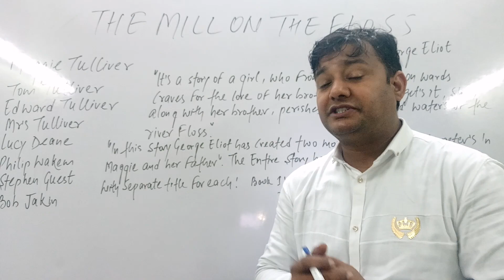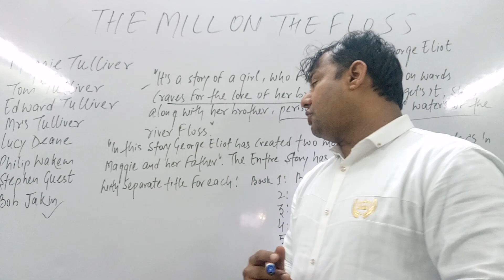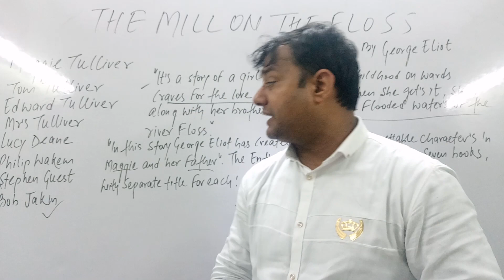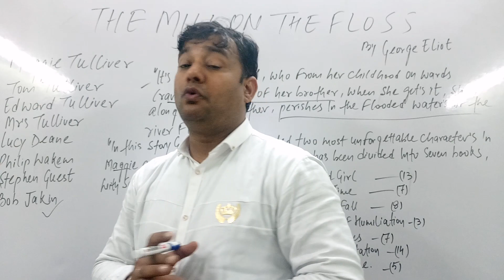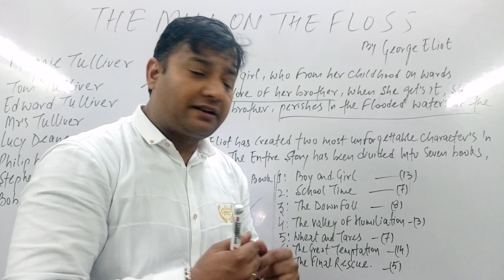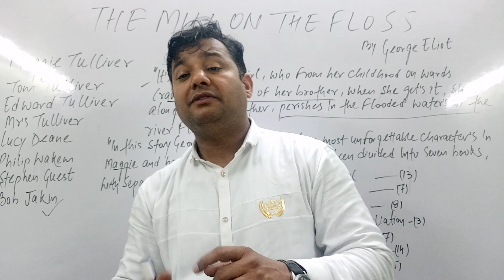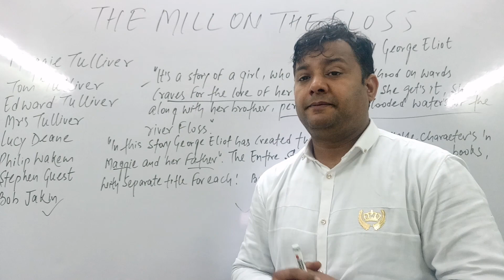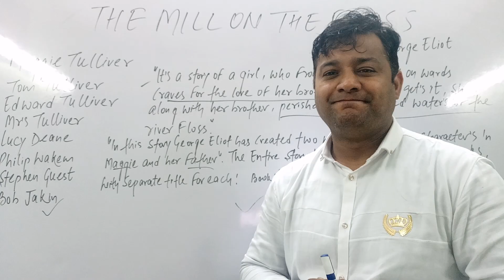THE MILL ON THE FLOSS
Summary of the mill on the floss
Hindi summary of the mill on the floss
Characters in the mill on the floss
The mill on the floss for delhi university english honours students
The mill on the floss for ma english students